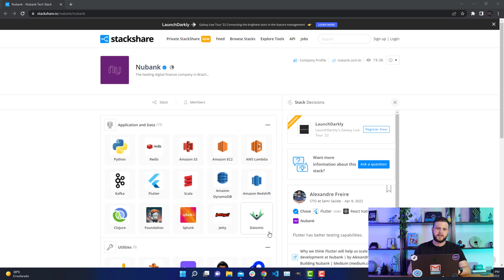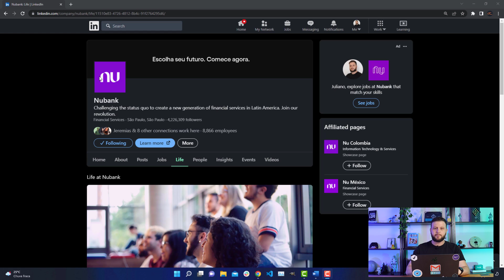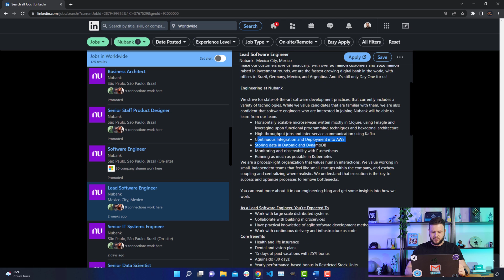Tecnologias utilizadas no Nubank (Stack do Nubank)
Nesse vídeo nós iremos analisar as tecnologias utilizadas no Nubank, um dos maiores bancos digitais do Brasil. Também iremos analisar as vagas das áreas de tecnologia que estão abertas no Nubank.

0:00 Introdução
0:41 História do Nubank
1:17 Evolução do Nubank
1:36 Tecnologias
6:07 Vagas de TI